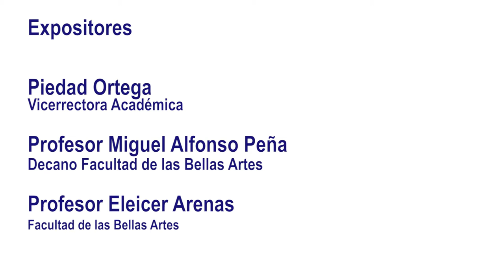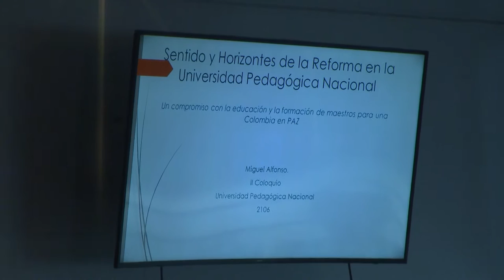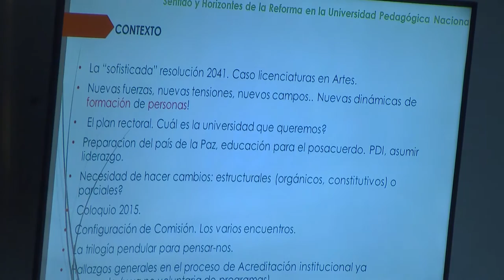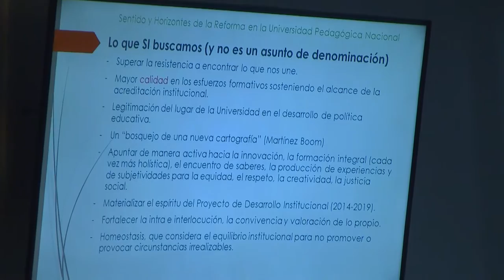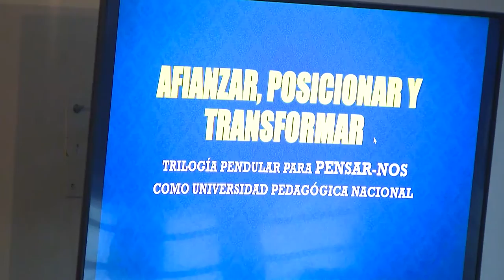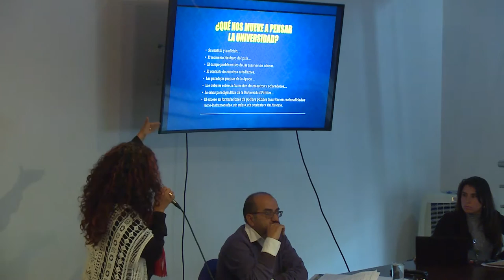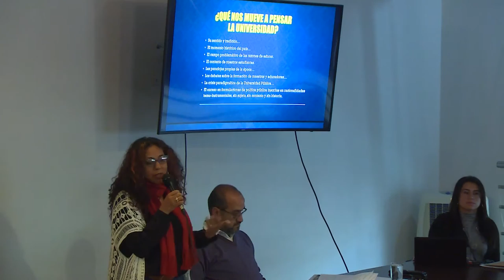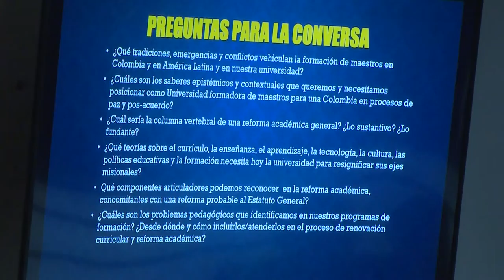Coloquio 60 años - Sentido y horizontes de la reforma en la Universidad Pedagógica Nacional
Sentido y horizontes de la reforma en la Universidad Pedagógica Nacional, un compromiso en la educación y la reformación de maestros para una Colombia en Paz.